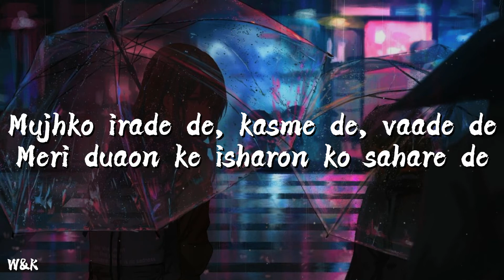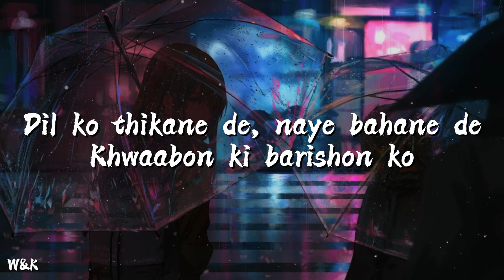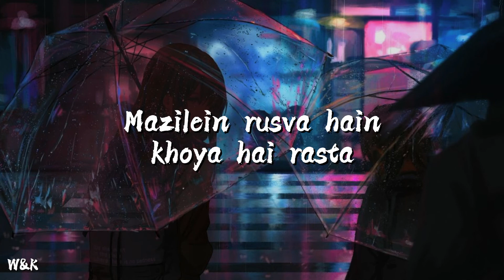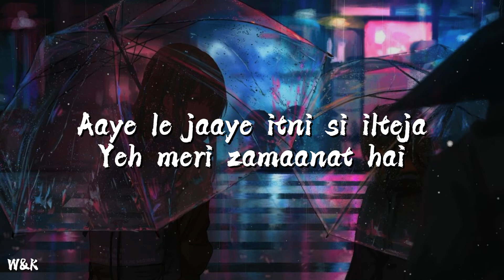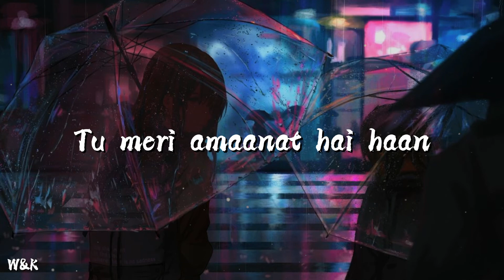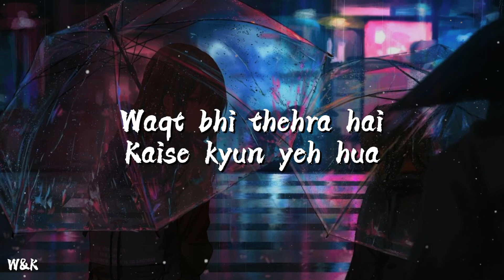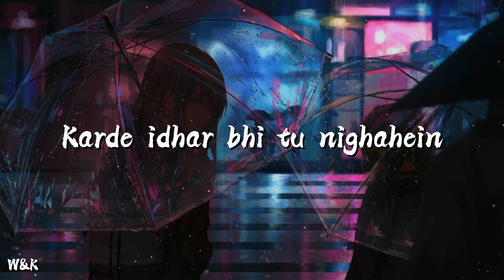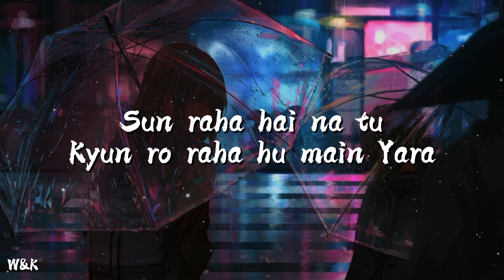Ankit Tiwari - Sun Raha Hai Na Tu (Lyrics) w&k